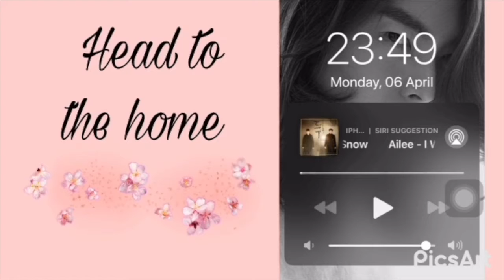38weeks challenge #1 / Wake up at 8:00AM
Hi guys 🥰
38 долоо хоног үргэлжлэх сорилтын маань хамгийн эхний влогоо хүргэж байна. Энэхүү сорилт маань нэг зүйлийг урт хугацаанд давтан хийлгүйгээр долоо хоног бүрд шинэ зүйлс турших давуу талтай юм. 2020 оныг дуустал өөрийгөө сорьцгооё 🤩
Зөвлөгөө болон асуух зүйлсээ комент хэсэгт бичээрэй эсхүл facebook page-р маань холбогдоорой 😉